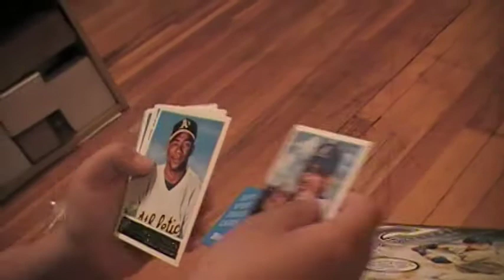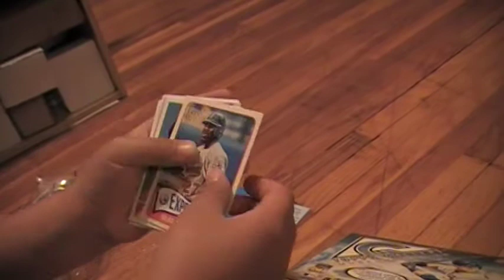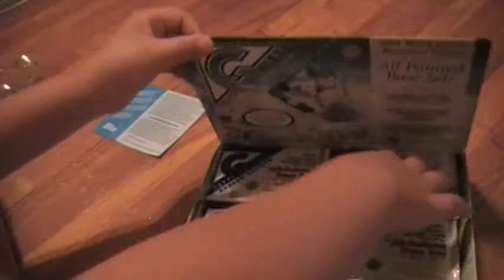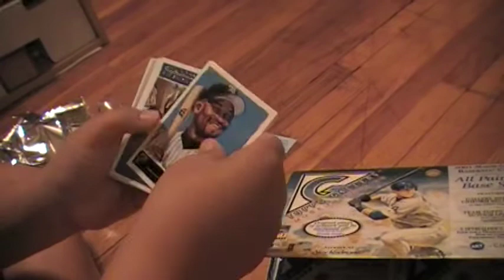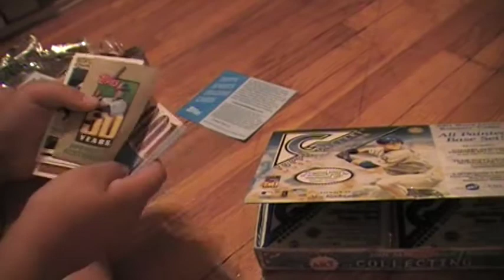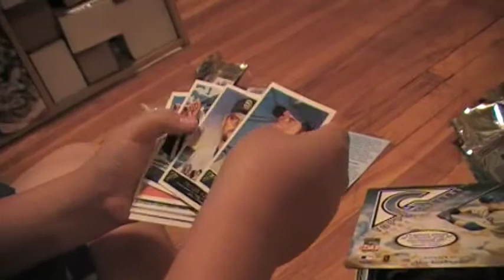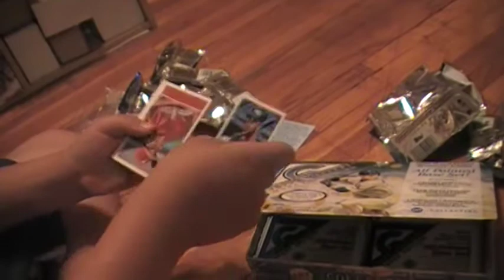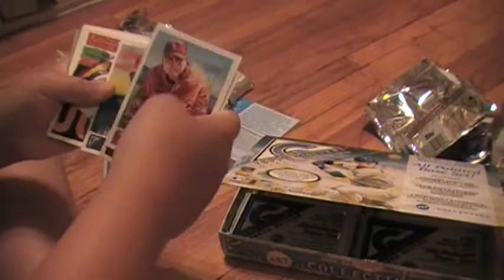2001 Topps Gallery Baseball Break 1 of 2